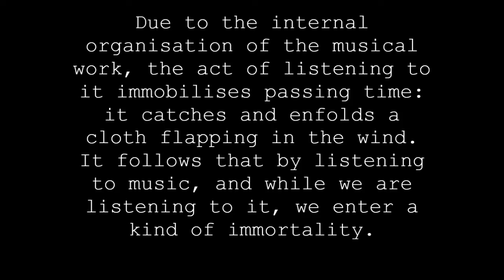Summer House Final